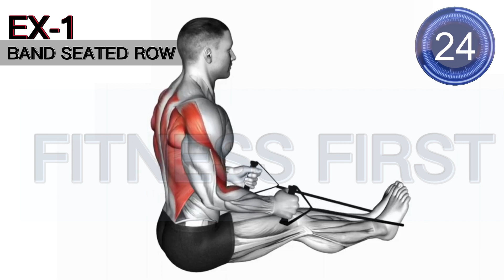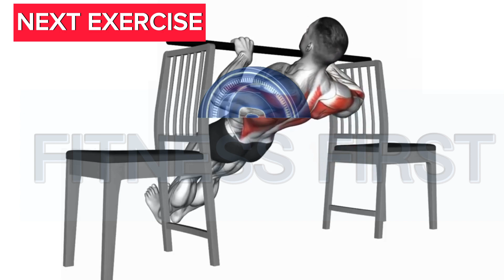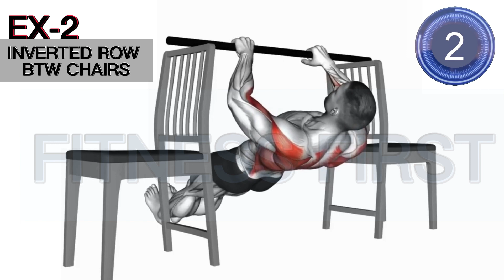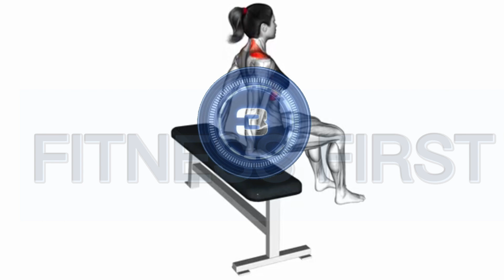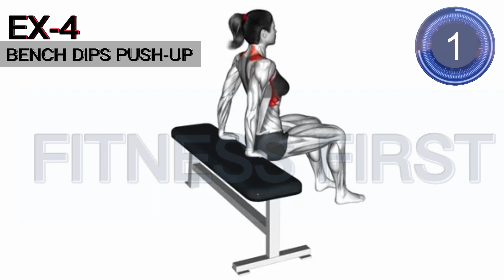How to Enlarge your Chest, do these Exercises for 5 Minutes Every Day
How to Enlarge your Chest, do these Exercises for 5 minutes Every Day Looking to sculpt and strengthen your chest muscles? In this video, we'll guide you through an effective chest workout using dumbbells. Whether you're a beginner or a seasoned gym-goer, these exercises will help you target your chest from various angles, promoting muscle growth and definition. Get ready to challenge yourself and achieve a stronger, more impressive chest with this dumbbell workout.

THANK'S FOR WATCHING! :
🚩 Watch our most popular workout plans here: @Fitnessfirst_12
kegel exercises for men → pelvic floor exercises
⏱️ Duration: 5 minutes
💪 Exercises quantity: 4
⏱️ Format: 1 exercise = 60 seconds work + 15 seconds rest
⭕  Following along with this video to complete all exercises
⭕  Repeat for 3-4 Set for a complete workout.

Keyword Tags:
ball exercises,
 belly fat,
 abs workout,
workout routine,
 weight loss,
fitness,
health,
core strength,
tone abs,
 lose weight,
get fit,
exercise ball,
 planks